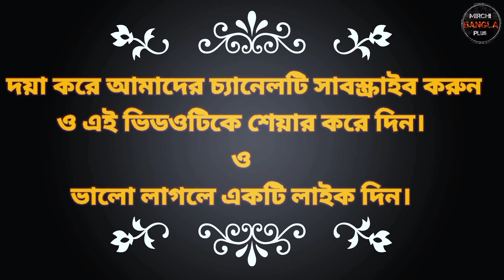Krak action movie scene। Spoof action movie scene। Ravi teja action movie scene।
তামিল সিনেমার দারুন একশন। না দেখলেই মিশ। মোবাইলের ক্যামেরা দিয়ে তৈরি দারুন সিনেমার সিন । আমাদের ইউটিউব চ্যানেল MIRCHI BANGLA PLUS টিকে পুরো সহযোগিতা করুন। এবং ফেসবুকে আমাদের ফলো করুন এরকম নতুন নতুন ভিডিও পাওয়ার জন্য